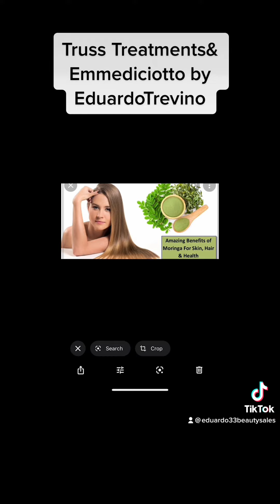Truss Treatments, Botox Capilar / Emme, Moringa Treatments/ WAPP by EduardoTrevino